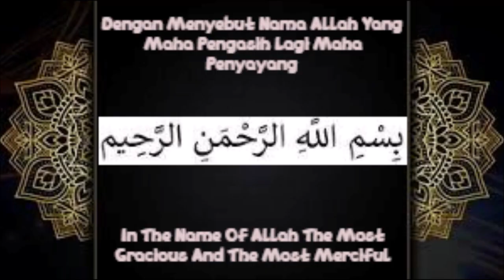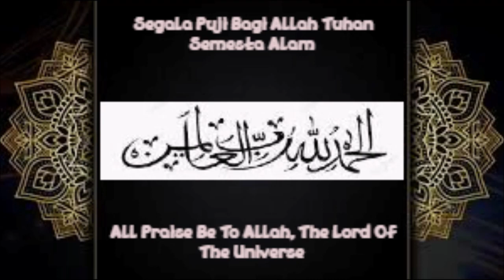Tutorial & Tips 3 Episode 59 - Cara Beradab Baik Di Rumah Tamu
Video ini saya akan menunjukkan bagaimana cara untuk beradab baik di rumah tamu untuk tujuan berkunjung dan menginap agar bisa menjaga adab dan norma orang lain di tempat umum.

Follow sosial mediaku:
Facebook : Saskia Rafifatunnisa (Saskia) (Follow)
Instagram : Saskia Rafifatunnisa (@rafifasaskia) (Follow)